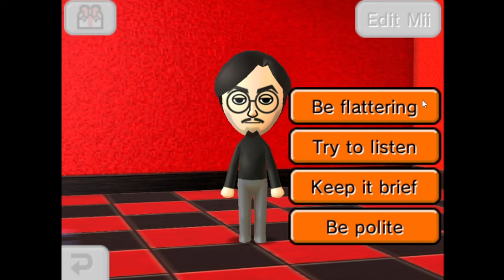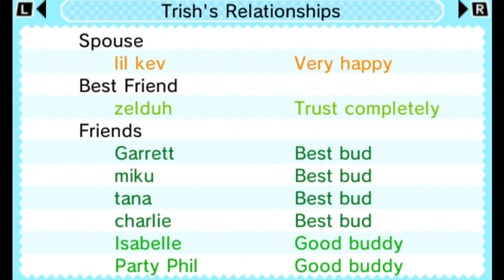markiplier & safiya are getting serious about their relationship in tomodachi life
all negative or rude comments will be deleted by default. thank you :)